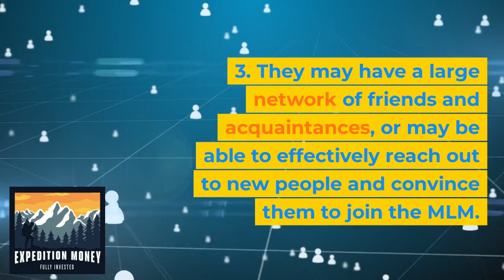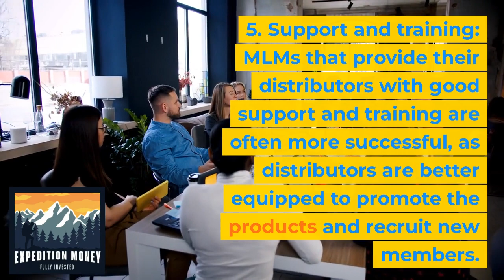How Can I Be Successful With An MLM?